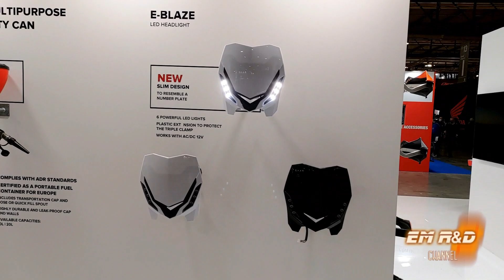EICMA 2021 LE RAGAZZE, LE MOTO E TANTE NOVITA' CHE USCIRANNO NEL 2022 - NEW OF EICMA 2021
Finalmente EICMA 2021 in presenza!!! Questo video è un viaggio all'interno di una delle fiere più belle al mondo per quanto riguarda i motori e le ragazze che testimoniano la bellezza MADE IN ITALY.

La mia attrezzatura da ripresa:
Canon EOS M50 Mark II Black BODY + Canon EF-M 15-45mm
DJI Mini 2 Combo
SanDisk Extreme Pro micro SDXC da 128 GB
Drone DJI Mavic Air 2 Fly More Combo 4K
Protezione Eliche per Mavic Air 2
Sony AS50 Action Camera Full HD
Canon PowerShot SX70 HS
Cavalletto 175cm Alluminio Treppiede
Solar power bank 36000mAh

PC:
Intel Core i7-9700K processore 3,6 GHz
Samsung 980 PRO da 250GB, M.2

English version
Finally EICMA 2021 in attendance !!! This video is a journey through one of the most beautiful fairs in the world for engines and girls who testify to MADE IN ITALY beauty.